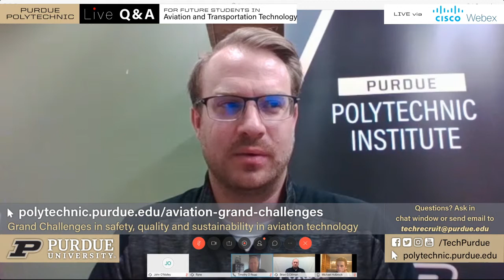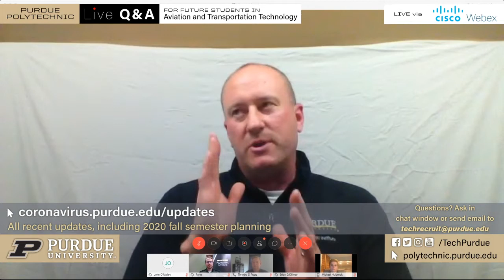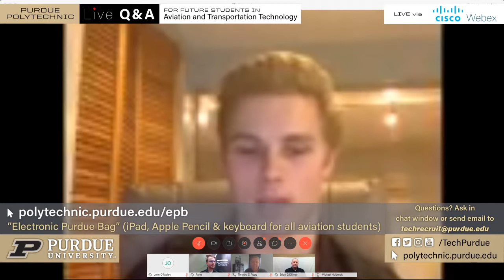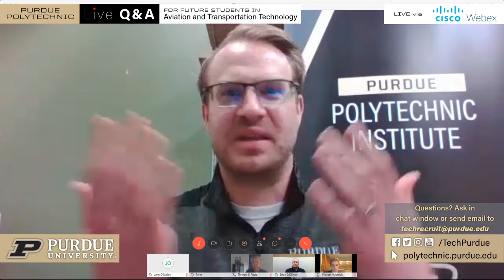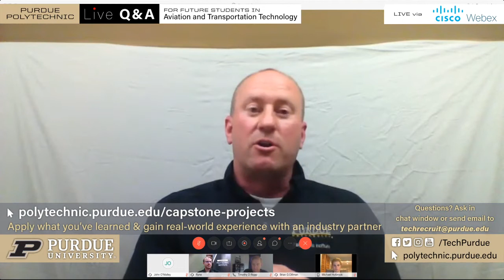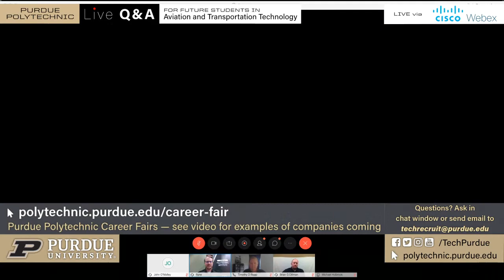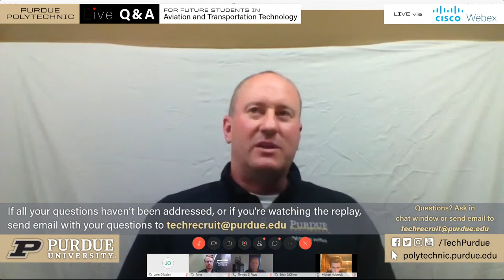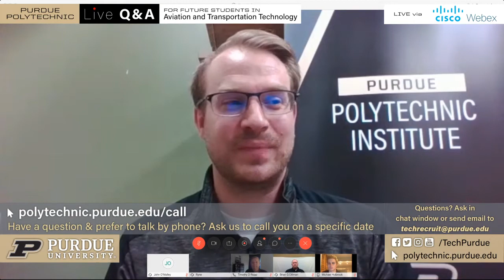Purdue Polytechnic Live Q&A – April 23, 2020 – Aviation and Transportation Technology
Admitted to a major in Purdue Polytechnic's School of Aviation and Transportation Technology? This broadcast focused on all aviation-related programs in our college. The panelists included Brian Dillman, associate professor, Michael Holbrook, student flight instructor, and Timothy Ropp, associate professor of practice. Ryne Kerchner, associate director of recruitment, moderated the discussion. Undergraduate majors include Aeronautical Engineering Technology, Aerospace Financial Analysis, Airline Management and Operations, Airport Management and Operations, Aviation Management, Professional Flight, and Unmanned Aerial Systems.